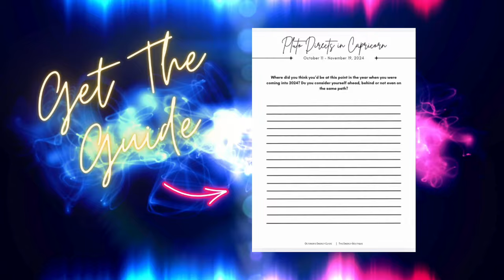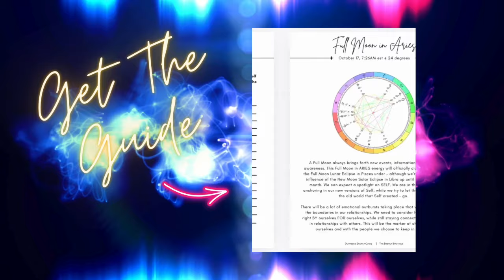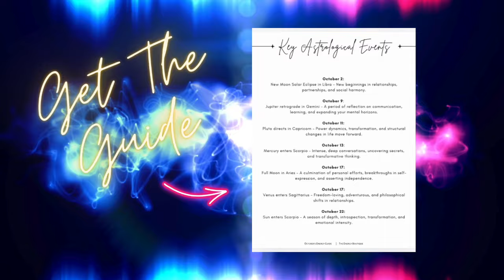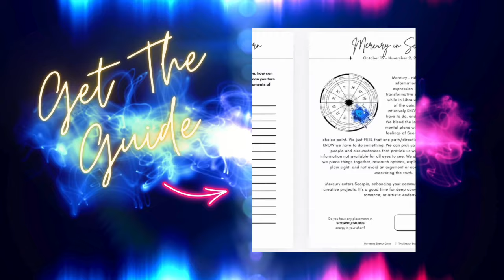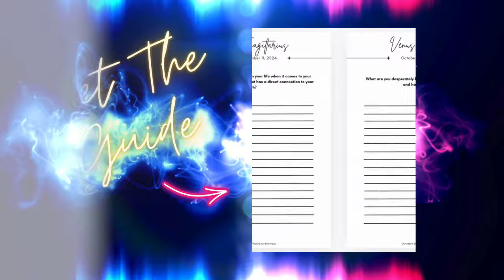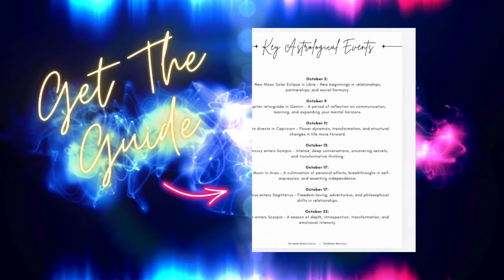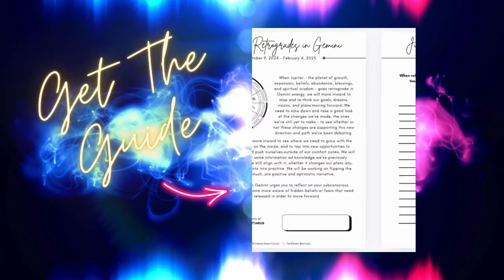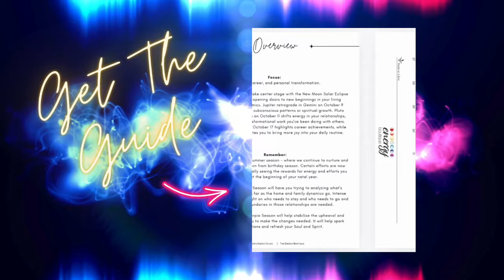✨ASCENSION FORECAST: SEPT. 29 -OCT. 5✨